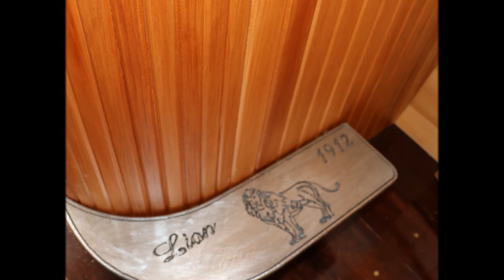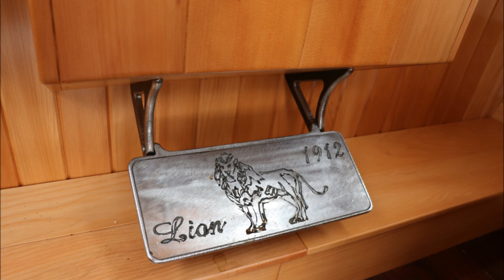Lion The Final Stage